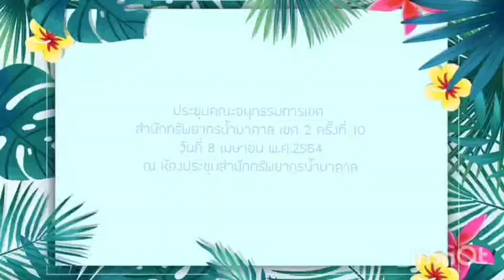ประชุมคณะอนุกรรมการเขต สำนักทรัพยากรน้ำบาดาล เขต 2 ครั้งที่ 10 (8 เม.ย. 64)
#ประชุมคณะอนุกรรมการเขต สำนักทรัพยากรน้ำบาดาล เขต 2 ครั้งที่ 10 /2564. เมื่อวันที่ 8 เมษายน พ.ศ.2564 เวลา 09.30 น. นายมนัสพงศ์ พรหมพิสิฐพงศ์ ปลัดเทศบาล ปฏิบัติหน้าที่นายกเทศมนตรีเมืองสุพรรณบุรี เป็นประธานการประชุมคณะอนุกรรมการเขต สำนักทรัพยากรน้ำบาดาล เขต 2 สุพรรณบุรี ครั้งที่ 10/2564 เพื่อพิจารณาคำขอรับใบอนุญาตเจาะน้ำบาดาลที่มีขนาดเส้นผ่าศูนย์กลางตั้งแต่ 125 มิลลิเมตร ถึงขนาดเส้นผ่าศูนย์กลางน้อยกว่า 200 มิลิลเมตร เป็นคำขอเจาะของสำนักงานทรัพยากรธรรมชาติและสิ่งแวดล้อม ในจังหวัดสุพรรณบุรี จำนวน 5 คำขอ ณ ห้องประชุมสำนักทรัพยากรน้ำบาดาล เขต 2 สุพรรณบุรี